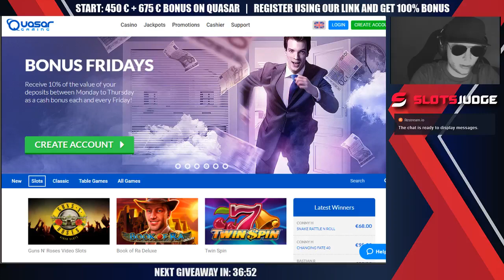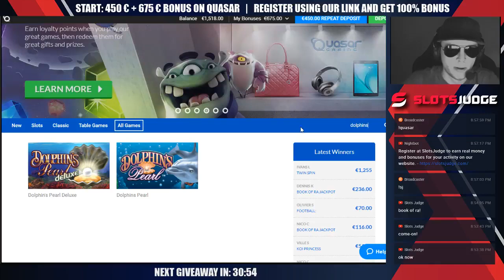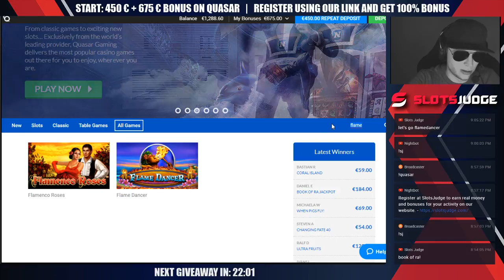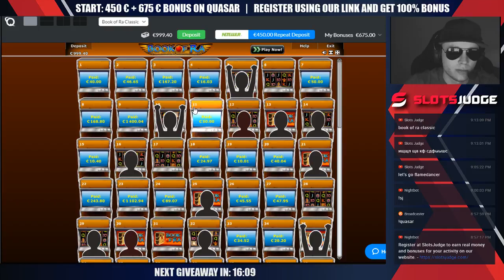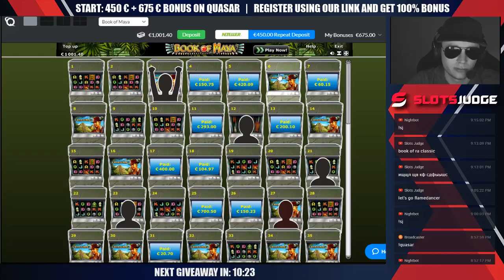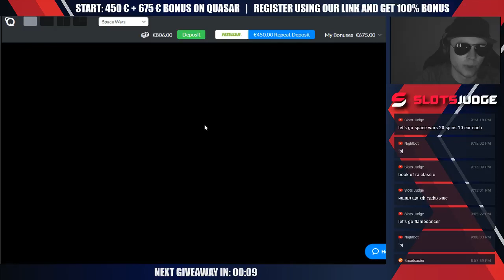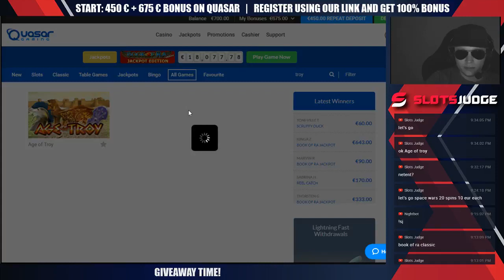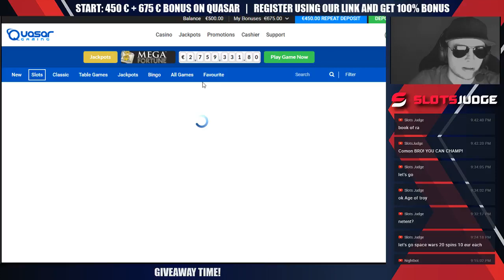BIG BETS! 100% FREE BONUSES AT LIVE CASINO STREAM! ONLINE SLOTS STREAM! REAL MONEY MASSIVE GIVEAWAY